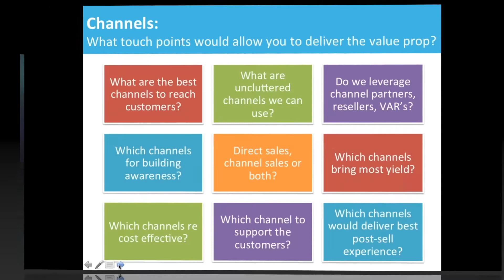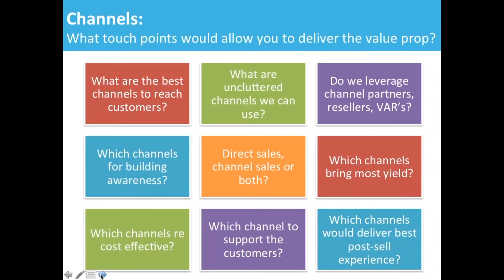Business Model Canvas: Best Channels to reach customers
Channels are customer touch points that play an important role in the customer experience. Communication, distribution, and sales channels comprise a company’s interface with customers.

Founder and CEO of StartupWind, Naren Patil, explains how to use multiple channels to reach customers. He emphasizes using different channels to achieve different goals.

You can also take our free course on StartupWind here: Introduction to Business Model Canvas

We would love to know your thoughts and comments about experiences that you have had with your customers.

About StartupWind: Headquartered in Cupertino, California, StartupWind is the AI-powered Innovation & Mentoring platform that is designed for 30 million small businesses in the US. StartupWind unveils a new way to connect, incubate, mentor, and scale startups and SMBs (Small Businesses). StartupWind works with University, State, and SBDC programs to help them build a powerful digital innovation engine for their regions and enables them to assist a large number of startups and small businesses to run their businesses profitably and avoid costly business closures.

StartupWind has been delivering impact to about 25,000 innovators & mentors affiliated to over 100 universities in the world who have created over 5,000 ideas, 4,000 Business Model Canvases, and thousands of business plans using StartupWind’s tools, frameworks & courses and has access to a large number of mentors on the platform.

for more information.